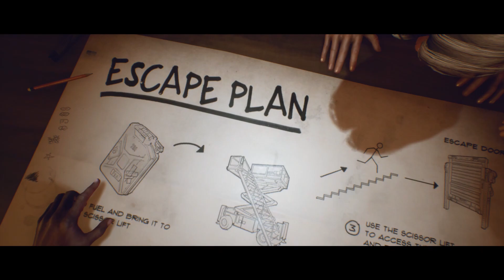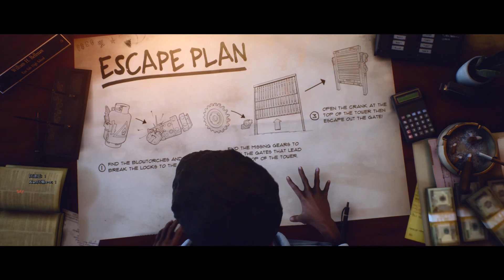KILLER WAS A GENIUS! / Last Year: The Nightmare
I used a gas trap for my scrap! But when I tried to run from killer, he blocked me!! Wow.. he was a genius XD.

As I play more and more, especially when I play killer, I become "Calm down Killer" like the second round. To set traps so calmly, to watch survivors moving to any places so calmly. I did everything so carefully! Nice!